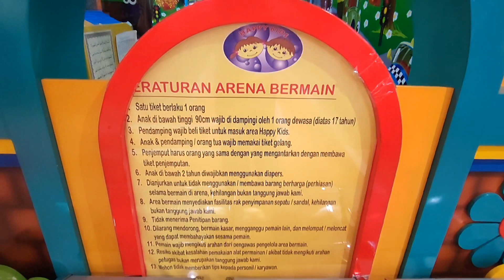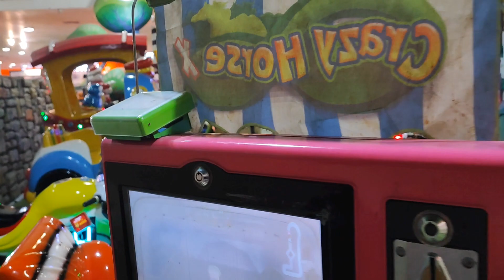FUN PLAYGROUND DIMALL, 1 JAM BIKIN HAPPY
GRATIIIIIS LHOOO...🥰